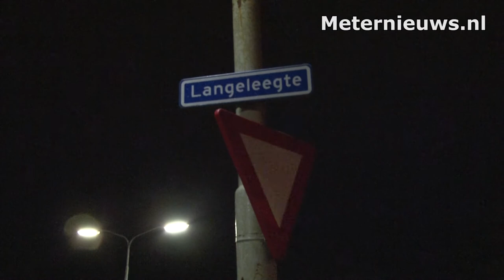Voetbalsupporter overleden na vuurwerkincident tijdens kampioensfeest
Veendam - Een 26-jarige Veendammer  is zondagavond omgekomen door de ontploffing van een stuk vuurwerk in de kantine van Veendam 1894. In de kantine werd feest gevierd omdat het periodekampioenschap was behaald. De traumahelikopter en ambulancemedewerkers konden niks meer doen. Bij de kantine aan De Langeleegte werd onderzoek gedaan door de recherche. -